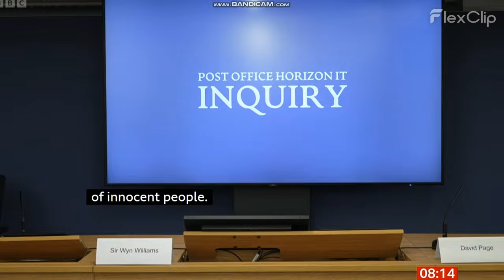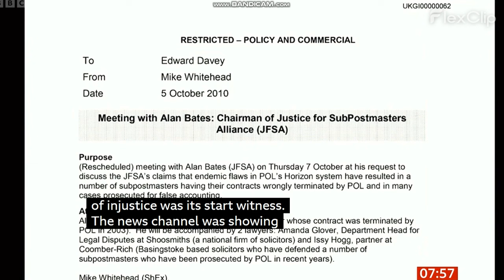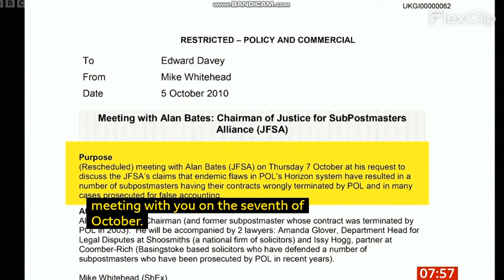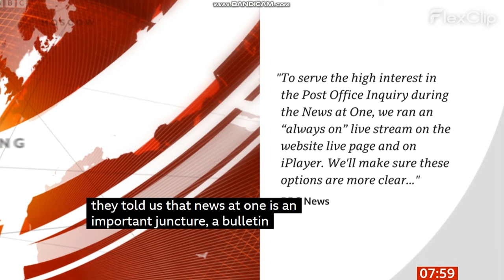Top PO Execs proffer Apologies blindly unaware of fraud scandal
Former Royal Mail chief exec says he 'was not aware' ...
The Guardian www. theguardian. com › politics › live › apr › p...
23 hours ago — ... Post Office Ltd against subpostmasters, either for theft, fraud and false accounting for alleged shortfalls in branch accounts for the ...
Post Office scandal: Ex-boss who accused subpostmasters ...
Sky News
news. sky. com › story › post-office-scandal-ex-b...
1 day ago — Mr Cook was at the helm when about 200 prosecutions were brought against subpostmasters. Despite being in charge, he said he was "unaware" it ...
Ex-Royal Mail CEO casts doubt on Post Office boss's 'I did ...
The Telegraph www .telegraph .co. uk › news › 2024/04/12 › pos...
23 hours ago — I did not know Post Office prosecuted its own sub-postmasters, claims Crozier. Adam Crozier has claimed he was not aware that lawyers within the ...
Post Office scandal: Ex-boss makes personal apology ' ...
Channel 103
www. channel103. com › news › post-office-scan...
1 day ago — He said he was "unaware" it was the Post Office that had brought criminal proceedings. Hundreds of people were wrongly convicted of stealing ...
Breakfast
13/04/2024
Duration 239 mins First shown 6am 13 Apr 2024 Expires tomorrow 10am
Made with FlexClip and Bandicam